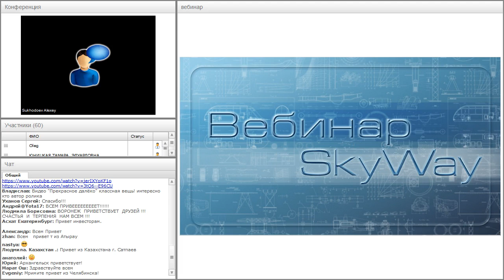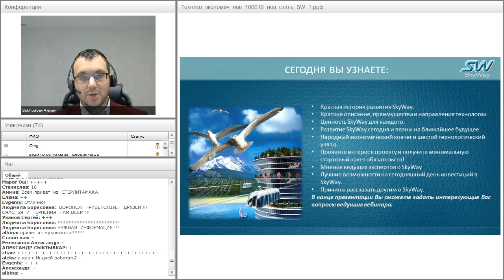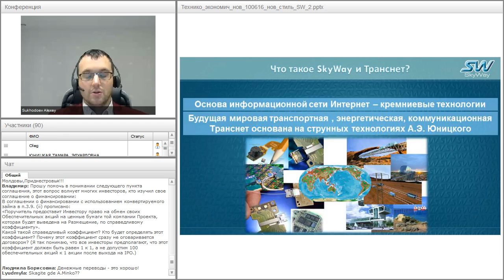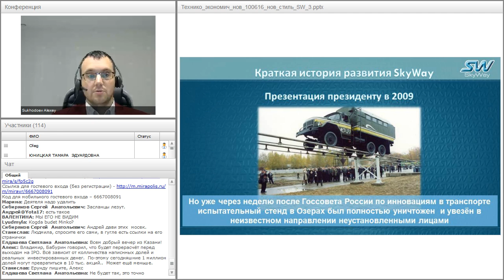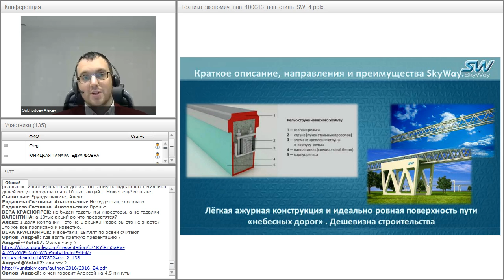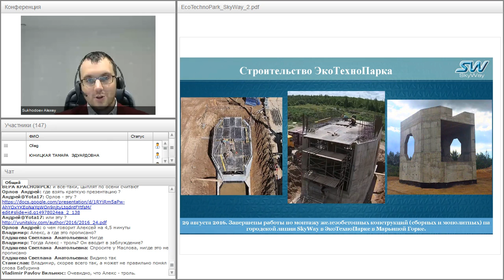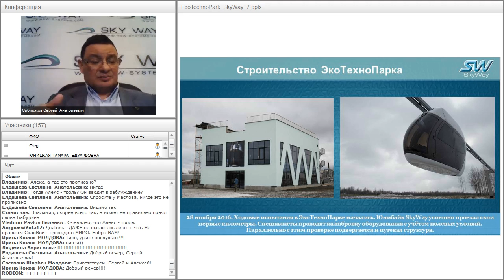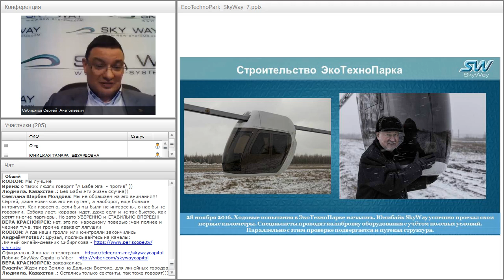Вебинар от 01.02.2017. Вводный технико-экономический вебинар для «новичков» проекта SkyWay. Часть 2.